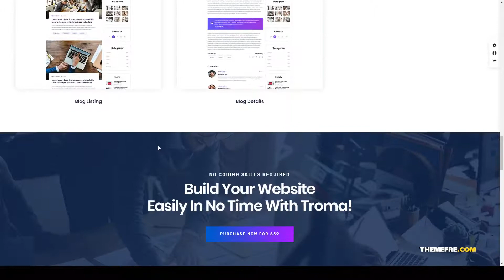Troma - Creative Digital Agency WordPress Theme corporate portfolio 12 Website Builder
Columns 4+

 Layout Responsive

 Tags agency, business, business portfolio, clean, company, corporate portfolio, creative, digital agency, illustration, modern, multipurpose, portfolio

More optio